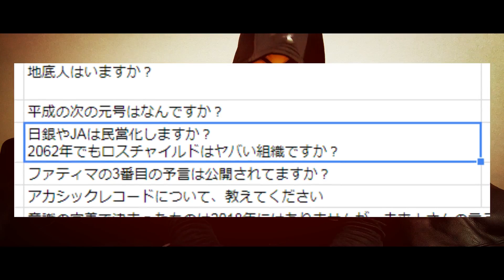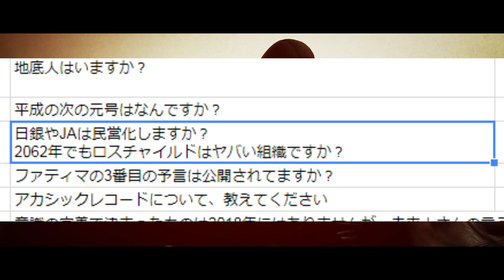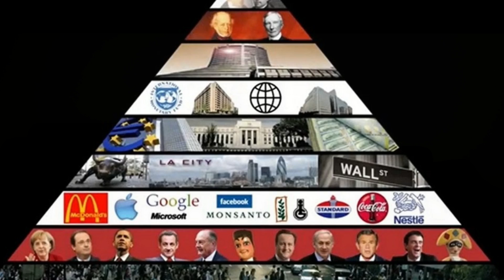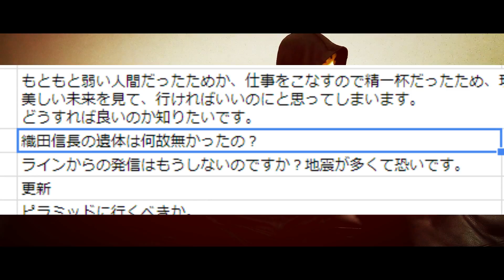未来人が1582年の本能寺を確認した結果、、、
2062年未来人が、時空政府の警告を完全に無視して暴走し、シークレット事項を暴露してしまう。織田信長の遺体は、なぜ本能寺で発見されなかったのか？

New! 2020年9月11日最新作
6th オーディオブック（動画有り）
▼『ゴッド・オブ・アルフェラッツ‐神々の惑星』
収録時間：5時間42分

5th オーディオブック（動画有り）
▼『アンタレス・シークレッツ 2020』

4th オーディオブック
▼『高次元と意識の秘密』

3rd オーディオブック（動画有り）
▼『シークレット・ストゥーラ』

2nd オーディオブック
▼『アヴァランシェ』

1st オーディオブック
▼『2062シークレッツ』